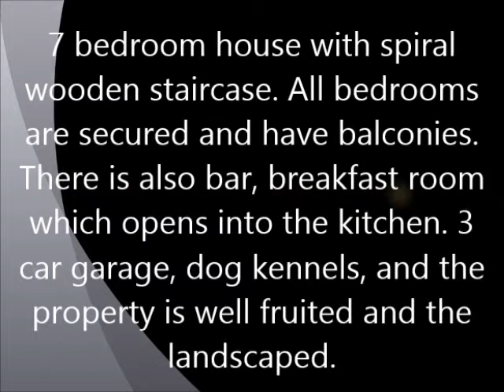Luxurious home in the affluent community of Smokey Vale, Kingston 19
Priced at JMD$69M is this luxurious home located in the affluent community of Smokey Vale and has a captivating view of the Kingston and St. Catherine. The surrounding homes are added value to this beauty. Access to the bedrooms is via a spiral wooden stair case. All bedrooms are secured and have balconies which allow the occupants to enjoy the crisp clean air and the view of city lights and landscape. There is also space for a gym. The lower level has two formal living rooms which were recently tiled with porcelain tiles, dining room, a bedroom ensuite, TV/Family room, foyer, bar, breakfast room which opens into the kitchen. The car garage can accommodate three cars and there is ample space outside for additional vehicles.